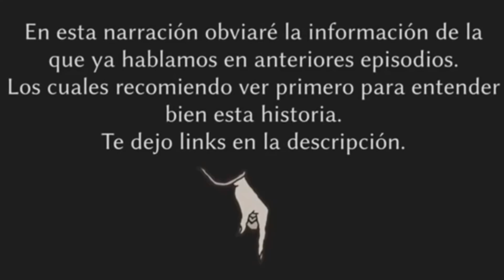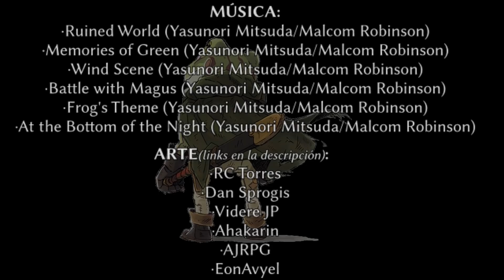[Chrono Trigger LORE] La Historia de Frog